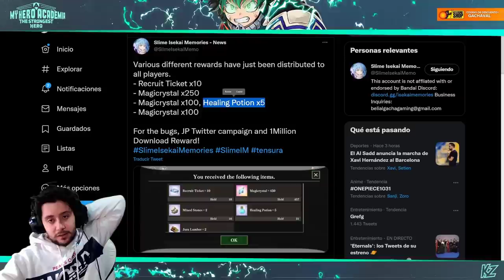GEMAS Y REGALOS DE PARTE DE BANDAI! + SUMMONS | SLIME - ISEKAI Memories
➡ REDES

➡ TIENDAS TOP

➡ DONACIONES

➡ FUENTES

➡ MI PC